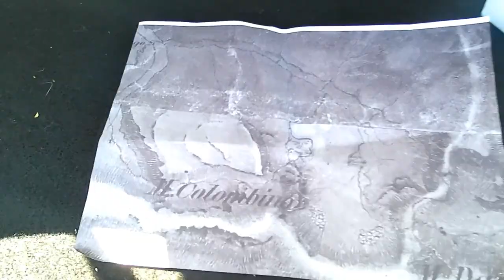Metal Detector a Dosso del Gallo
Dopo aver esplorato la ex base Nato ci mettiamo alla ricerca di una strada militare segnata su una cartina del 19° secolo